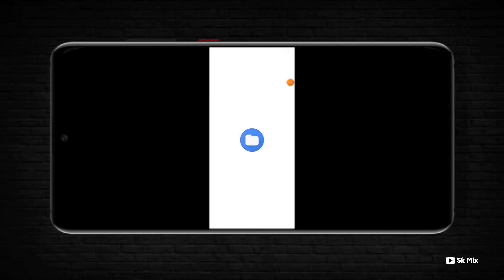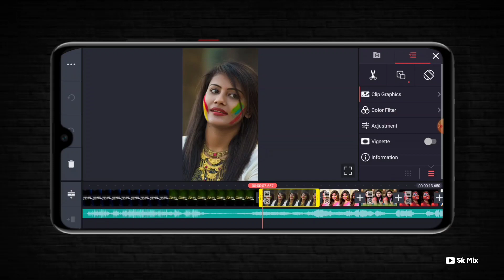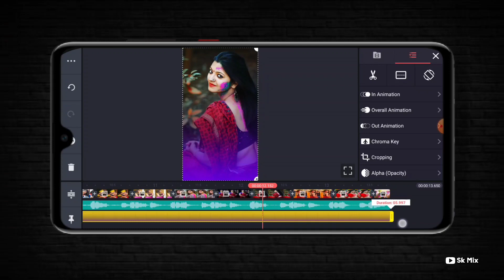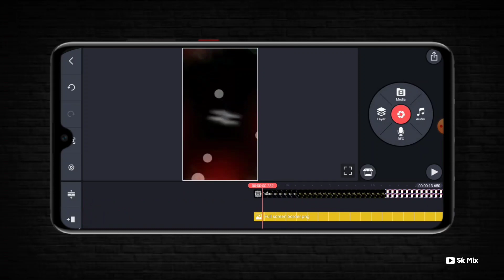holi special status video kaise banaye | holi dj status kaise banaye | kinemaster video editing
Namaskar dosto ajj ki is video me maine app sabko yeh bataya hai ki app  holi special status video kaise bana sakte ho se ummeed hai appko yeh video bahut pasand ayega.

Your queries ⤵️⤵️